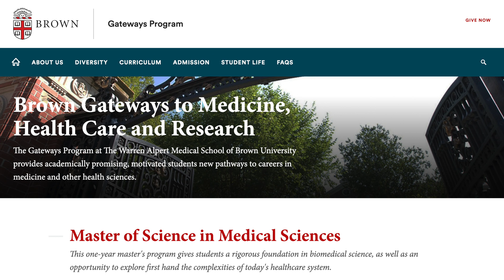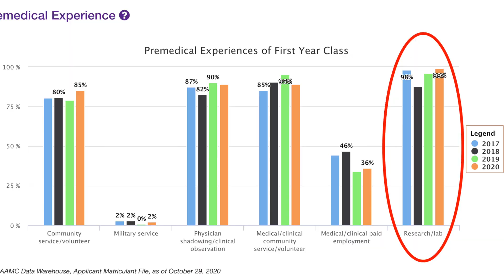HOW I GOT INTO MEDICAL SCHOOL | FROM O ACCEPTANCES TO IVY LEAGUE MEDICAL SCHOOLS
Hey guys!

Thank you all so much for watching my first YouTube video. I really appreciate all the feedback I have received. In today's video, I will be going over the changes I made to my application/what I did to get into medical school. This is a long video (well kinda) but it is packed with information on how to bolster your credentials for medical school. In this video, I will be talking about GPA, MCAT, Extracurriculars, Letters of Recommendation, and the Personal statement.

Chapters
0:00 Video Starts
1:24 - GPA
3:38 - MCAT
5:02 - Extracurriculars
9:30 - LOR's
11:42 - Personal Statement